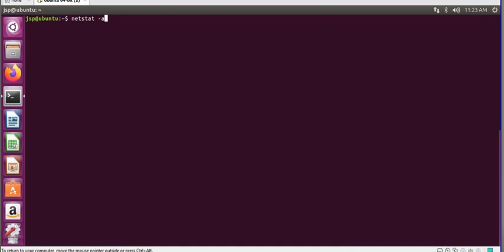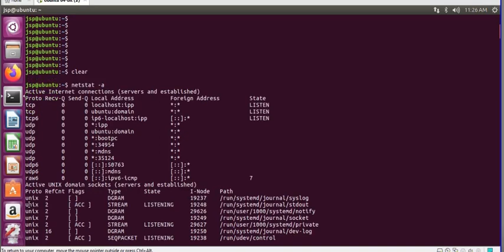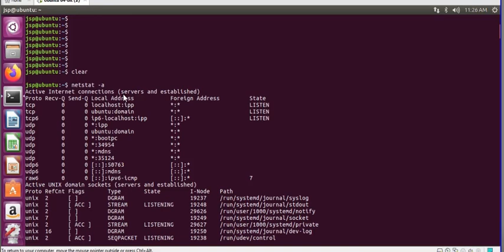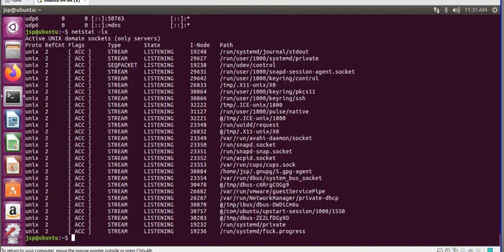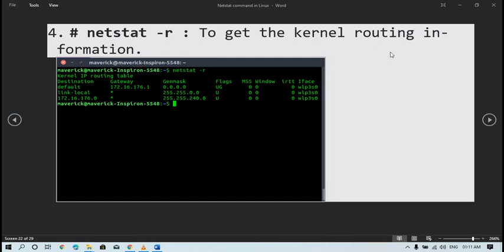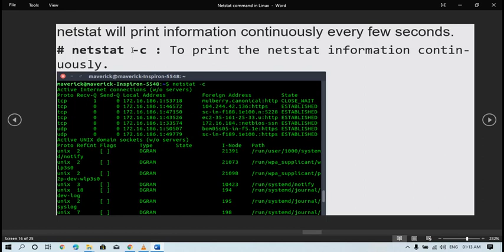7-Network Monitoring netstat exercise | Listening and Non Listening Port status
Network Monitoring netstat exercise | Listening_port and Non Listening Port status
To get more knowledge about other professional course, Industrial training , web_designing, Web_Development, cloud, Programming, hardware_Networking and other job_oriented course with basic to advance.